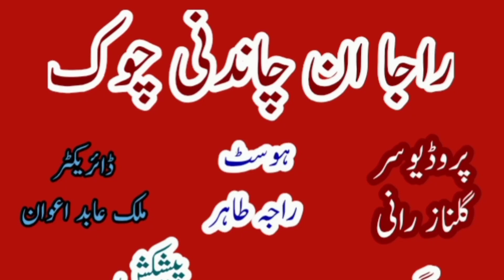PROMO"RAJA IN CHANDANI CHOCK"| BABAR HAMEED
PROMO"RAJA IN CHANDANI CHOCK"| BABAR HAMEED | pak 14 production is a entertainment channel hai is channel mein musical show drama funny comedy show moral stories musical program aur naw tekant ke program ko dikhaya jata hai pak 14 production ki is video mein Fukrey Patwar Babar hameed ka interview record Kiya Gaya hai program Raja in Chandni Chowk ka promo hai Hamare channel ko subscribe like aur share Karen